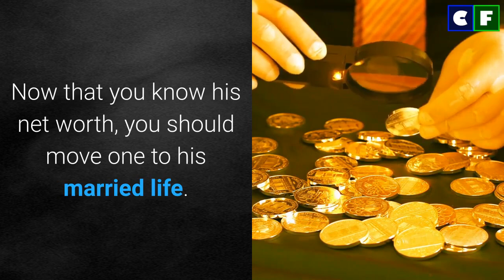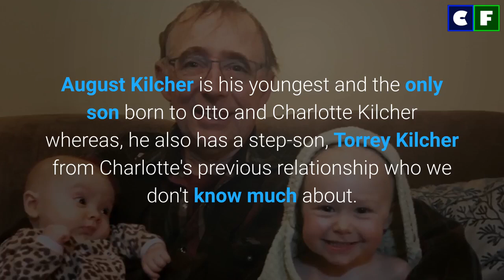What is Otto Kilcher Net Worth in 2021? His Married Life & Kids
What is the net worth of Otto Kilcher in 2021? Learn about his salary and net worth here. Also, check out his married life in detail right here. Meet his wife and children and we mean all his wives and son. All that and more in the video above.

Source: Instagram/Facebook